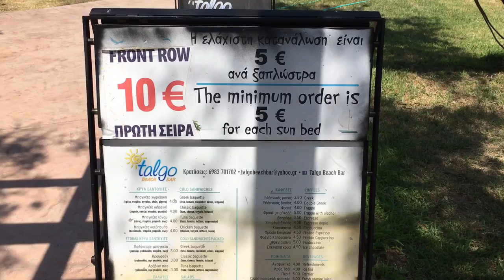Talgo beach bar - Sithonia - Halkidiki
Discover Greece with us, enjoy it and love it!

Our goal is to help you find the ideal accommodation in Greece for your holiday, weekend break or business trip and make it more enjoyable. Find a studio, apartment, hotel, villa or rent a car in Greece. Learn important information about prices, accommodation, transportation, food and other matters relevant to travel to Greece. Enjoy your stay in Greece!